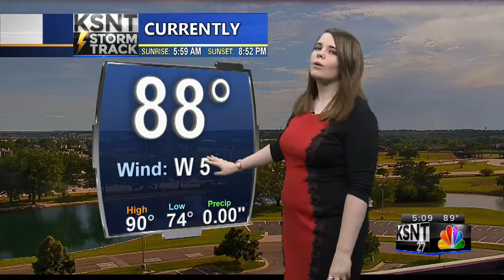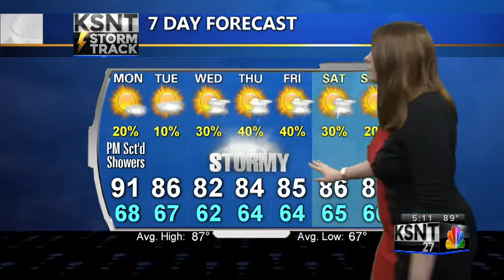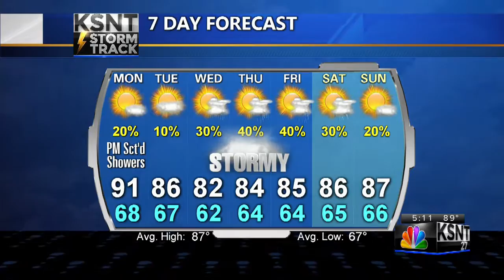Latest KSNT Weather Update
Tracking some more showers across northeast Kansas, but also some cooler temperatures.